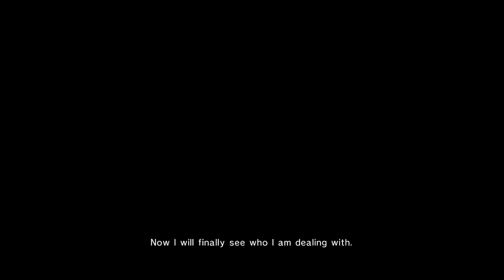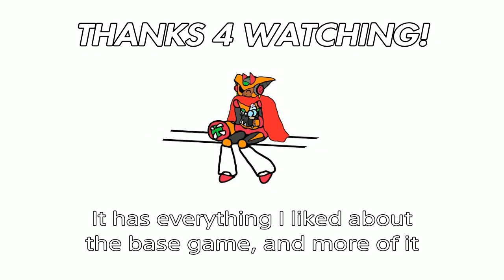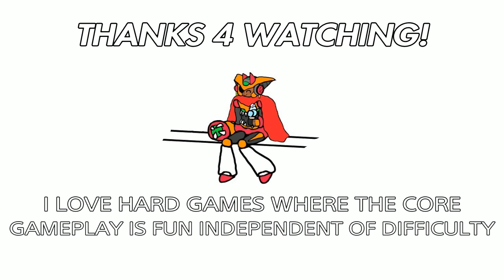I Finished The Mighty No. 9 DLC. It Was Good, Actually. (2/2)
'The problems we don't solve in life we pass on to our children.'
'Beck, you're heading into a tunnel. It might affect visibility -- be careful!'

This DLC is fun, you should play it. 20 bucks for the base game is a tad too steep in my opinion, but 5 bucks for this campaign is a steal.

(the intro song is Feeling Alive, the outro song is Sorrowful Conclusion)

Song used in the Pyrogen fight is The Duel, from Lost Judgment: The Kaito Files.

📖 Chapters:
0:00 Episode 1 recap
0:57 oh hey i know these levels
6:06 'So where's that Bill Blackwell guy at anyw-'
12:54 Ray consumes Apple products and they taste awful
13:52 MN9 OST - Swollowed Up Innocence got a man pondering the meaning of life
17:08 One must imagine CG happy
25:45 Winning attempt
27:13 Will actually owns up to being a dad?!? (NOT CLICKBAIT)
28:20 Outro

"I'm kind of loath to say this because it's going to sound like an excuse and I don't want to make any excuses. I own all the problems that came with this game and if you want to hurl insults at me, it's totally my fault. I'm the key creator. I will own that responsibility."
-Keiji Inafune, creator of Mighty No. 9 (translated from Japanese)

I don't think Mighty No. 9 was a scam. Neither was Red Ash, probably. I think the MN9 team was just punching above their weight class. Apparently Gal Gunvolt was more their speed and was actually properly finished? I think I'll play that some time before I form a definitive opinion.